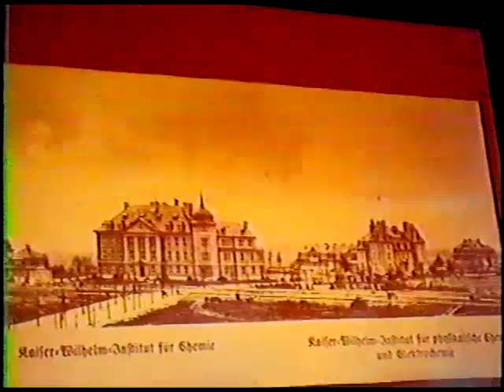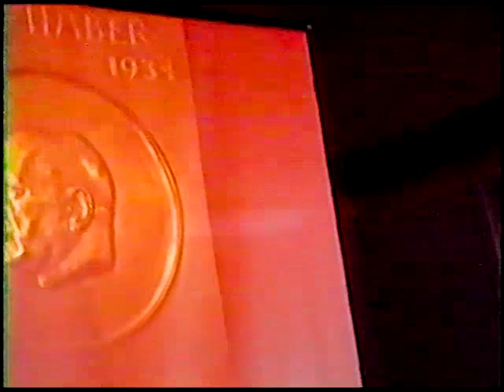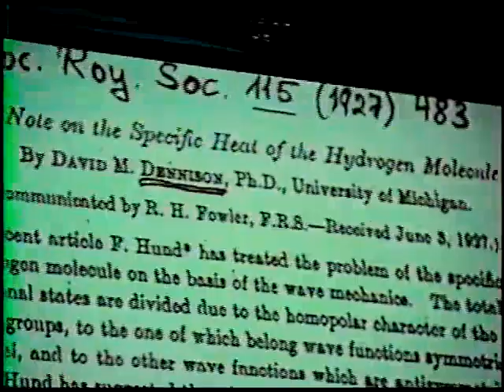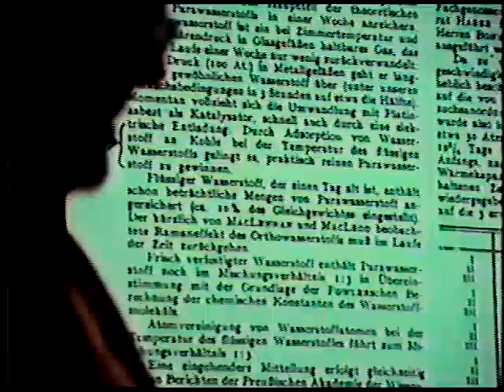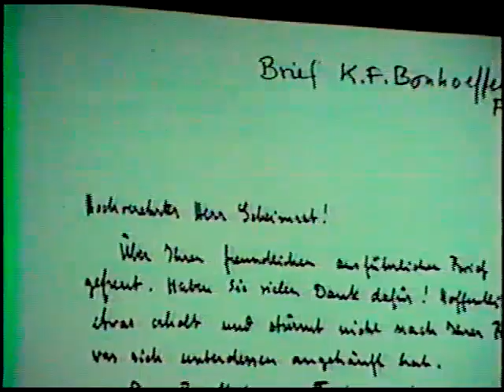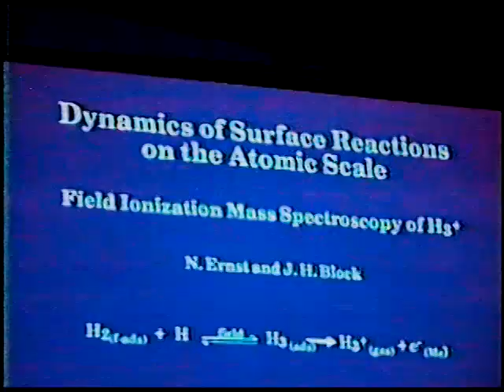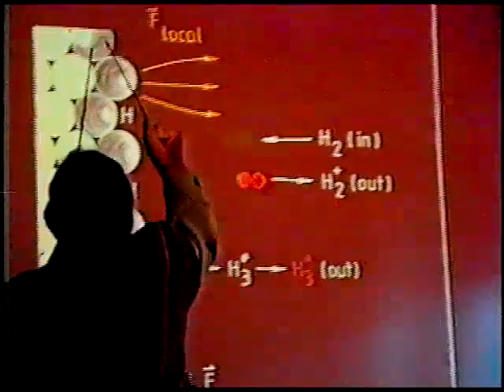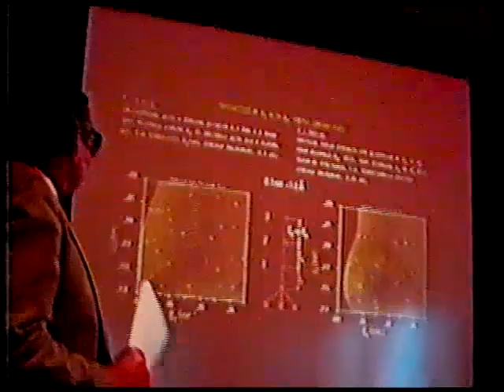Jochen Block: History Fritz Haber Institute ortho para H separation